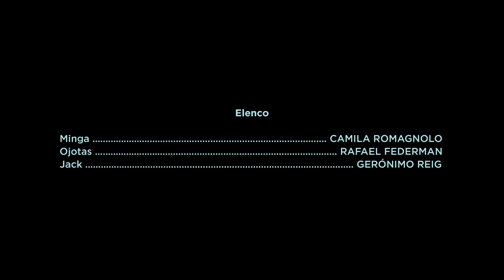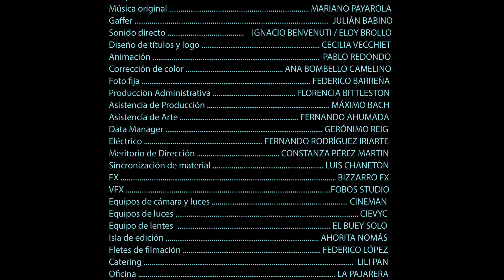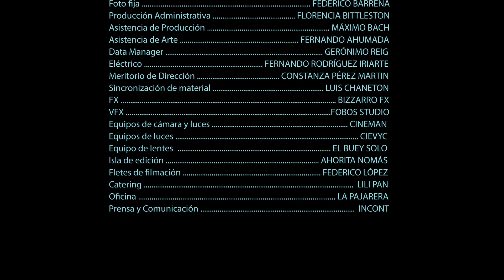MINGA / Episodio 5 / "No es lo mismo ser banda invitada que banda soporte"